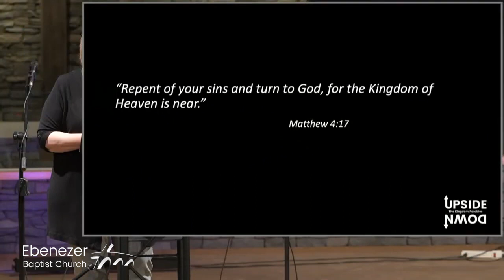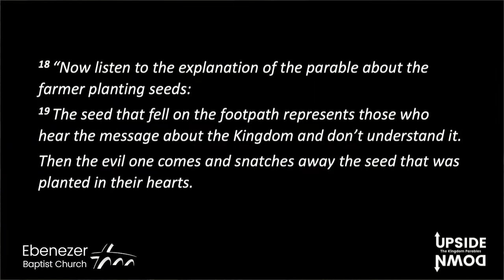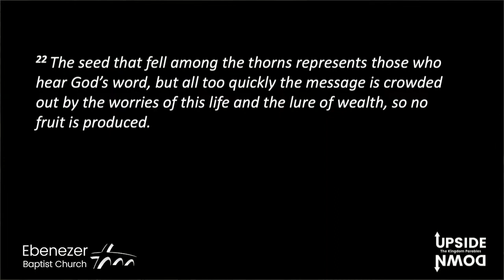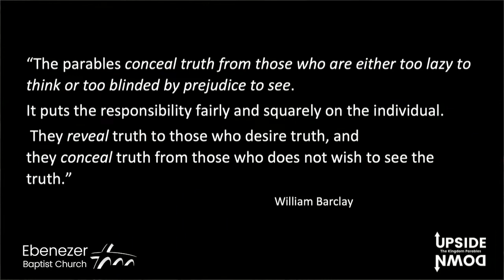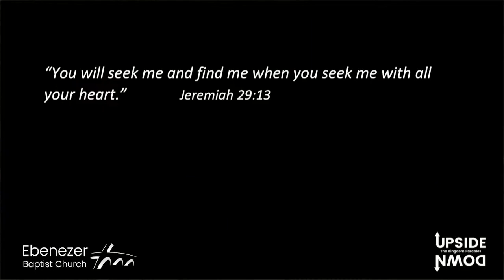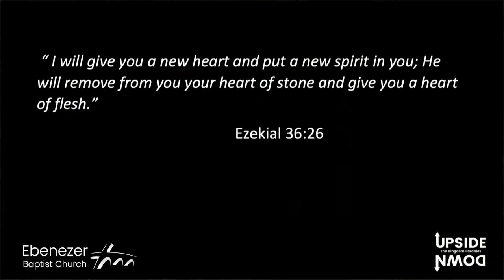July 9th, 2023 Upside Down: How's Your Hearing?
Join us as Pastor Grace continues our new summer series Upside Down: The Kingdom Parables

Would you like to hear this message again, catch up on other sermons or updates head to our YouTube page!